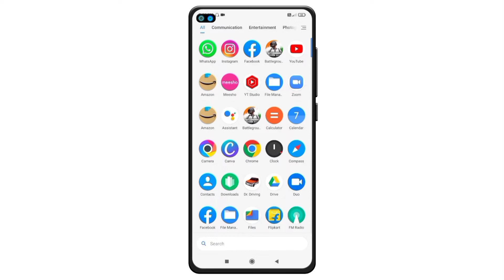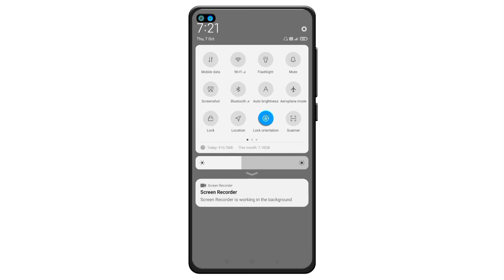How To Change Notification Bar MIUI 12 || Enable MIUI 12 Hidden Features